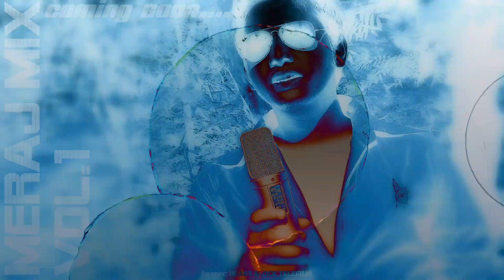এইয়ে দুনিয়া কিসের লাগিয়া